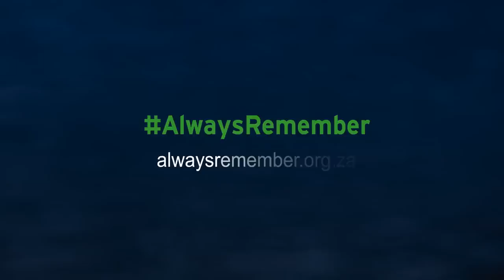Msai Maphisa - Lasechaba Towing Services 1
Meet Msai Maphisa, tow-truck driver and vice-chair of the United Towing Association of South Africa.

Msai has been working on the roads for the past 30 years and knows the ins and outs of accidents.

“Most accidents are caused by people who speed and by drunk drivers. If you see someone speeding on Chris Hani Road in Soweto, you start following him, because you know something is going to happen. Some survive, but the majority do not,” he says.

Don’t meet Msai by accident this festive season. AlwaysRemember to take care on the roads.